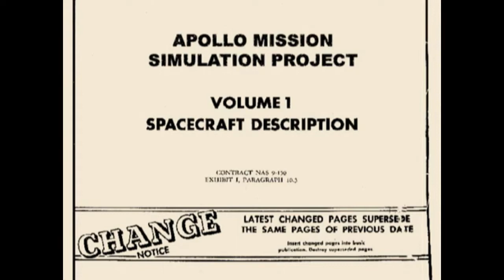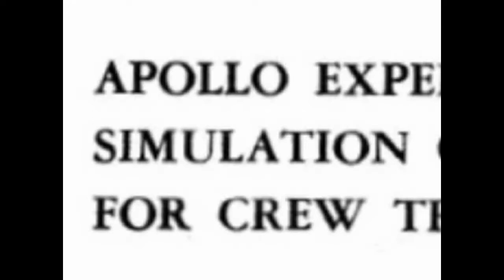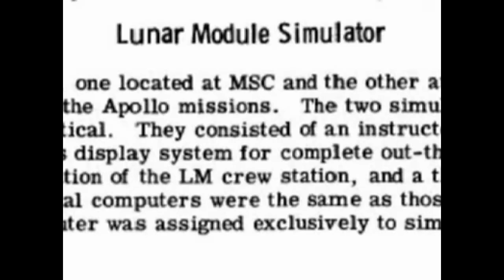Πατήσαμε στη Σελήνη! Αυθεντικά πλάνα! Authentic footage from the Moon landing! ΕΠΙΠΕΔΗ ΓΗ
(Πατήστε CC για Ελ. υπότιτλους)
Για να κατανοήσουμε κάποια πράγματα χρειάζεται να χαμηλώσουμε την ασπίδα του ΕΓΩισμού μας και να μην τα παίρνουμε προσωπικά.
Δεν χρειάζεται πολύ στοχασμός στο ότι η ΝΑΣΑ μας ξεγέλασε ότι πήγε στο γ@μημένο Φεγγάρι. Συνεπώς ότι μας έχει πει από εκεί και μετά είναι Όλα παραμύθια!

Lower the shield of your EGOism because it is blocking your view to new ways of viewing the world that you live in and the earth that you roam on.

The clip was inspired by our good friend and sponsor of the channel Wiriamu Firippu who wrote the music titled EGO.
To κλίπ είναι εμπνευσμένο από τον καλό μας φίλο Wiriamu Firippu που έγραψε τη μουσική με τίτλο: ΕΓΩ.

Therefore, no breach of privacy or copyright has been committed. This material is being made available within this trans-formative or derivative work for the purpose of education, commentary and criticism, is being distributed without profit, and is believed to be "fair use" in accordance with Title 17 U.S.C. Section 107